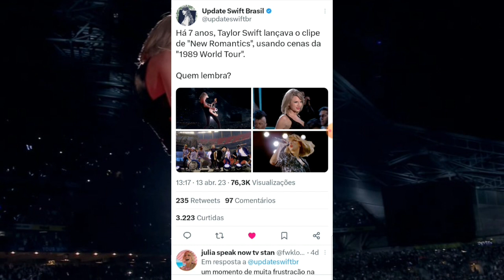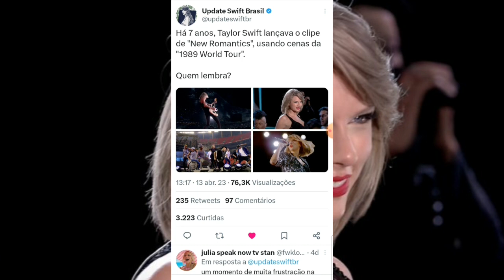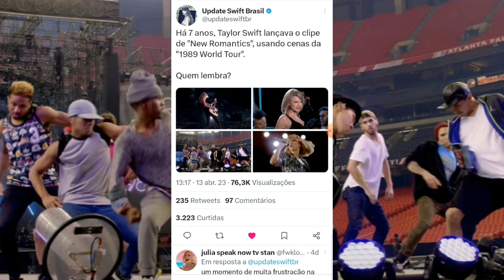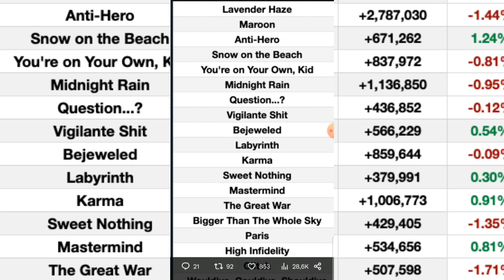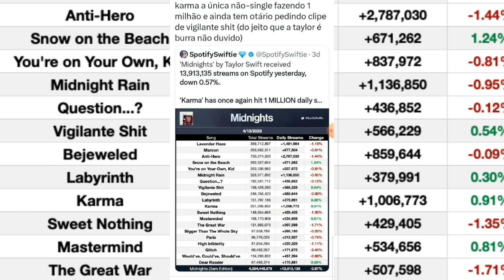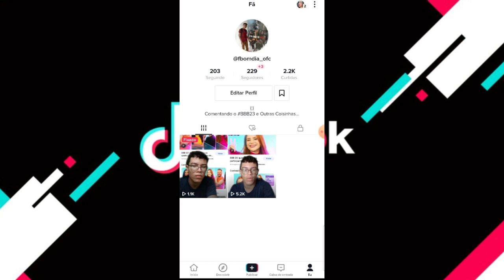GF (PF): 💣💥 "Chiquititas" Reestréia Dia (08/05) 13h da Tarde em Horário Local/Ariana Como Glinda!!!